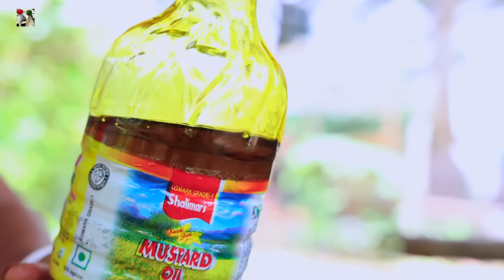villfood Garden and vegetables collect and cooking by our Grandmother | village food channel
villfood farm fresh vegetable collect and cooking by our grandmother.